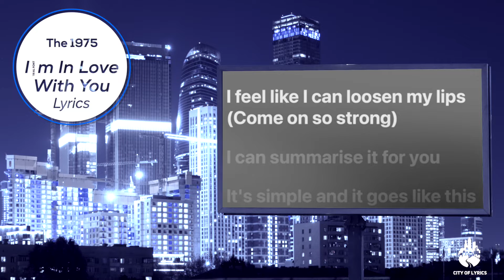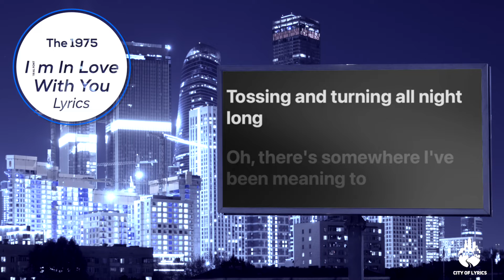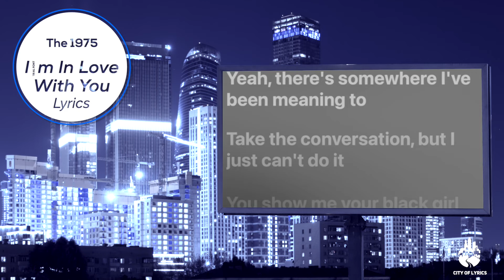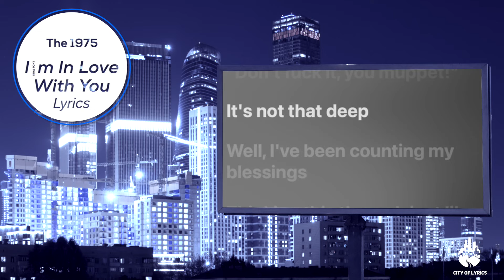I'm In Love With You by The 1975 Lyric Video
🎵I'm In Love With You- The 1975🎵

The 1975
Twitter- The 1975 (@the1975) / Twitter
Instagram- The1975 (@the1975) • Instagram photos and videos
Facebook- (5) The 1975 | Facebook

Heartbeat
Is comin' in so strong
Oh, if you don't stop
I'm gonna need a second one
Oh, there's somethin' I've been meaning to
Say to you, baby (hold that thought)
Yeah, there's somethin' I've been meaning to
Say to you, baby, but I just can't do it
What a call, moving in
I feel like I can loosen my lips (come on so strong)
I can summarize it for you (ah)
It's simple and it goes like this
I'm in love with you, I-I-I-I
In love with you, I-I-I-I (yeah)
I'm in love with you, I-I-I-I (yeah)
In love with you (I-I-I-I-I)
She's got a broadsheet
Reading down the list of the going wrongs (oh, yeah, yeah, yeah)
I'm gettin' no sleep
Tossin' and turnin' all night long (yeah)
Oh, there's somewhere I've (somewhere I've) been meaning to (meaning to)
Take the conversation (hold that thought)
Oh yeah, there's somewhere I've (somewhere I've) been meaning to (meaning to)
Take the conversation, but I just can't do it
You show me your (you show me your) black girl thing (black girl thing)
Pretending that I know what it is (I wasn't listening)
Apologize, and you meet my eyes
Yeah, it's simple and it goes like this
I'm in love with you, I-I-I-I (ayy)
In love with you, I-I-I-I
Yeah, I'm in love with you, I-I-I-I (yeah)
I'm in love with you, I-I-I-I-I
And yeah, I got it, I found it
I've just gotta keep it
"Don't fuck it, you muppet"
It's not that deep
But I've been counting my blessings
Thinking this through
It's like, one, two, yeah
I'm in love with you, I-I-I-I (oh, yeah)
I'm in love with you, I-I-I-I (hey)